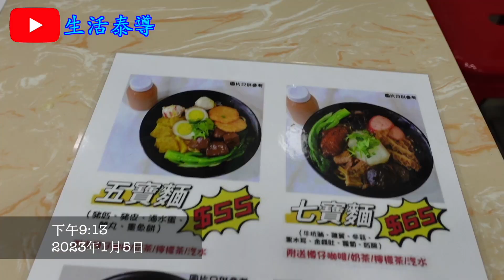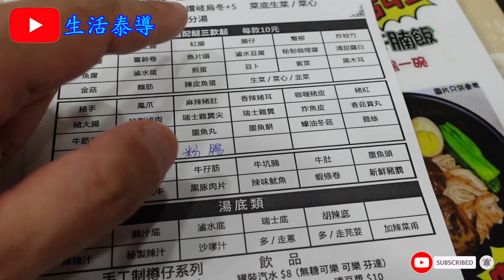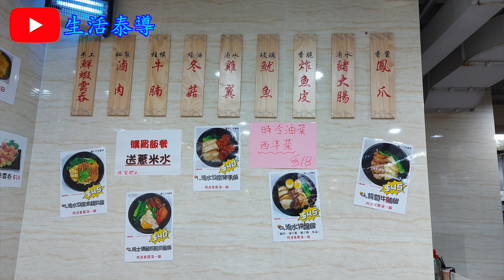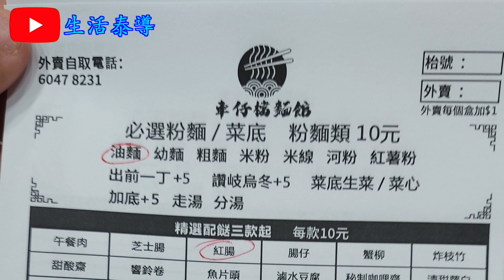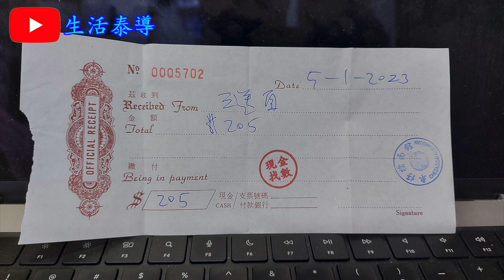【平帆食堂】深水埗 | 車仔檔麵館 | 滷水拼盤飯 | (紅腸,陳皮魚蛋,魚皮餃,粉腸)油麵 | (麻辣豬肚,咖喱豬皮,墨魚餅,墨魚頭,辣味魷魚,蝦條卷) 紅薯粉 (Cart Noodle)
車仔檔麵館

地址: 深水埗元州街280-288號東蘭閣地下A2號舖
電話: 60478231

滷水拼盤飯(腩肉,滷水蛋,豬大腸,冬菇) ✔️
(紅腸,陳皮魚蛋,魚皮餃,粉腸)油麵 ✔️
(麻辣豬肚,咖喱豬皮,墨魚餅,墨魚頭,辣味魷魚,蝦條卷) 紅薯粉 ✔️
時令油菜 --- 西洋菜 ✔️❌
樽仔凍奶茶 ✔️❌
樽仔凍檸茶 ✔️❌